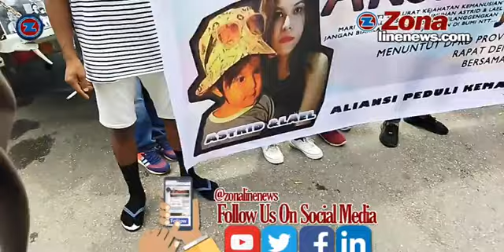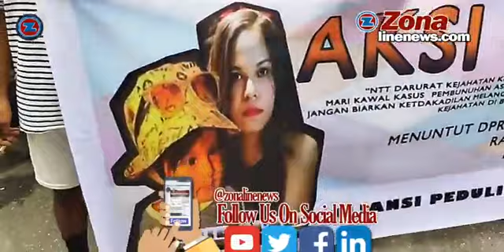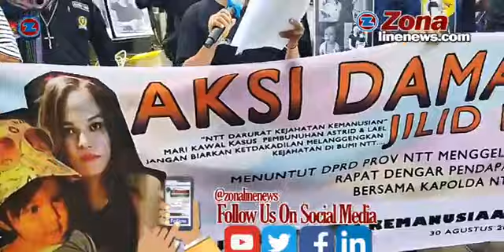Aksi Damai Jilid III Untuk Astri dan Lael di Kejati NTT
Zonalinenews-Kupang,- Aksi Demo untuk keadilan  Astri  dan Lael Kupang 30 Desember 2021 Kejati NTT